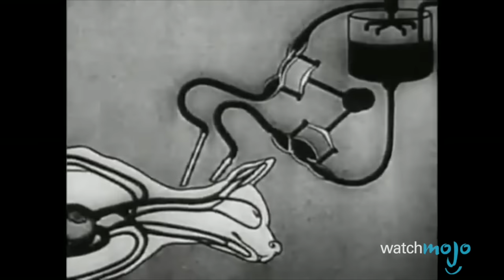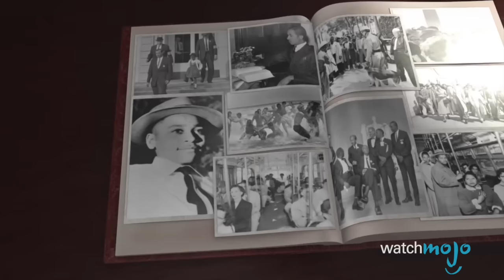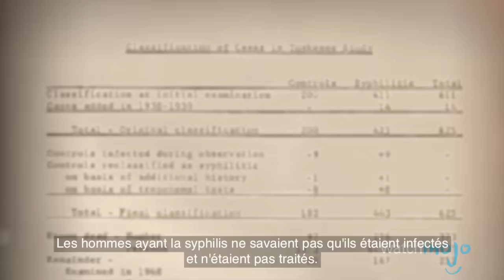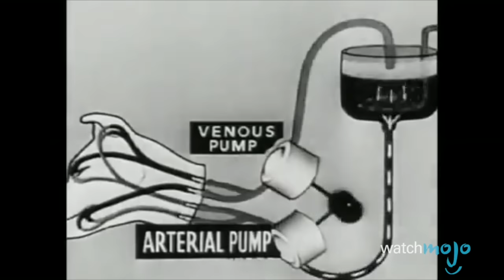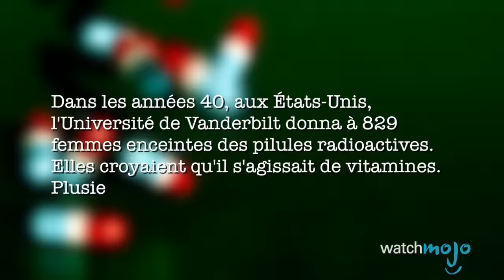Top 10 des EXPÉRIENCES scientifiques les plus FLIPPANTES !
Quelle est l'expérience la plus horrible? Les nombreuses expériences dans les camps nazi ou sur les esclaves noirs? Joignez-nous pour le décompte de cette liste des 10 expériences scientifiques les plus flippantes !